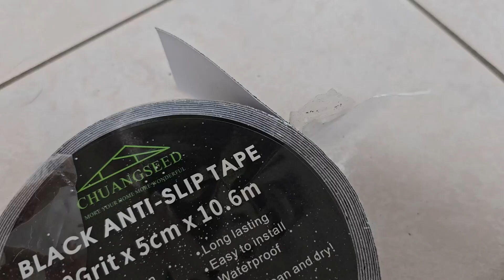CHUANGSEED Ruban antidérapant, Ruban adhésif antidérapant efficace Largeur 50mm Longueur 10m60 Us